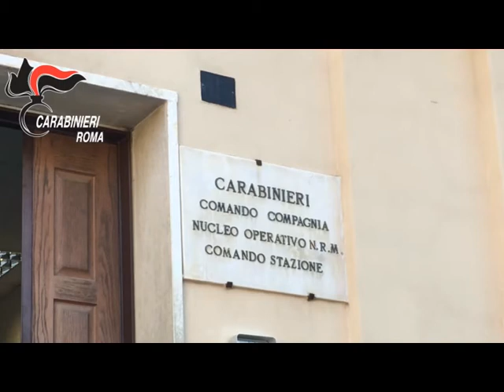Maxi sequestro di Marijuana alle porte della capitale, 1500 le piante coltivate nella serra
Roma – La sua proprietà alle porte della capitale era divenuta una vera e propria serra per la coltivazione di marijuana, con tanto di semenzai o serre per le piantine più giovani, colture in vaso, colture in campo, rinvasi e travasi. I controlli dei Carabinieri per l’emergenza incendi hanno consentito di sorprendere il proprietario, un 41enne romano, mentre irrigava parte delle circa 1500 piante di canapa indiana che coltivava all’interno di un terreno agricolo, sito poco fuori dal centro abitato di Palombara Sabina.
I militari dell’Arma hanno sequestrato circa 800 piante di canapa indiana in stato di infiorescenza, dell’altezza di oltre un metro e altre 700 piante all’interno di un vicino casolare. Tra queste alcune appena  germogliate, altre pronte per essere trapiantate all’esterno, altre già in essiccazione. Il casolare ospitava il semenzaio e la serra alimentata da 18 lampade alogene, da un complesso sistema di areazione e di irrigazione. Recuperati anche 16 kg di foglie di canapa indiana, già essiccate, e numeroso materiale per il confezionamento della marijuana, tra cui una pressa manuale ed un termo-essiccatore elettronico con 2 centrifughe. Le piante, estirpate, sono state sequestrate per gli opportuni esami chimici. L’arrestato è stato sottoposto al regime dei domiciliari presso la propria abitazione, a disposizione dell’Autorità Giudiziaria.